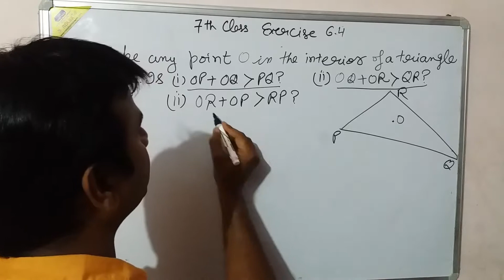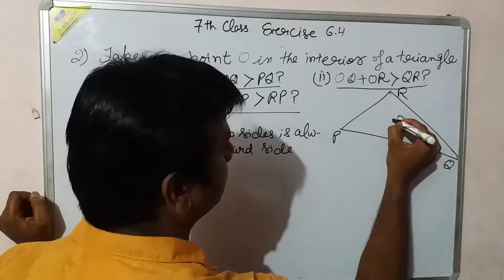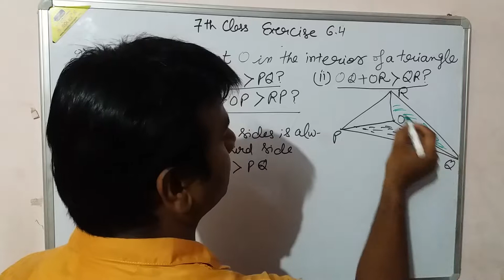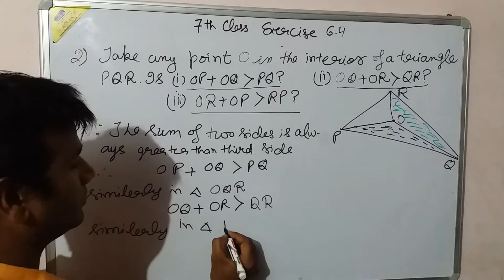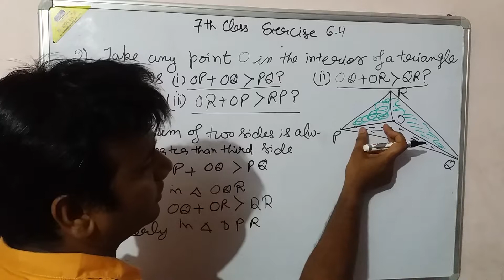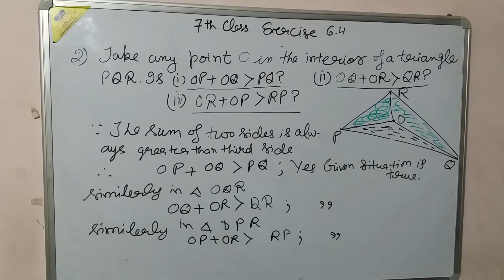2nd::Q|| Ex. 6.4 || The Triangle and its Properties || 7th Class|| NCERT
2nd::Q|| Ex. 6.4 || The Triangle and its Properties || 7th Class|| NCERT||